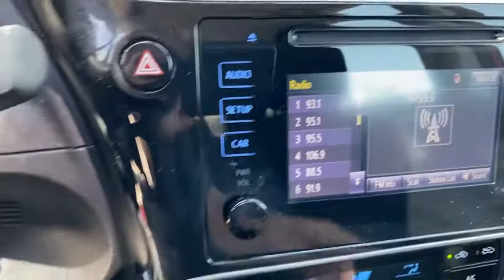2018 Toyota Corolla Tustin, Irvine, Orange County, Santa Ana, Costa Mesa, CA M614054B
Barcelona Red Metallic Used 2018 Toyota Corolla available in Tustin, California at Tustin Mazda. Servicing the Irvine, Orange County, Santa Ana, Costa Mesa, CA area.

Tustin Mazda
28 Auto Center Dr

A pleasure to own, our 2018 Toyota Corolla LE Sedan has a dynamic appearance that really shines in Barcelona Red Metallic. Powered by a proven 1.8 Liter 4 Cylinder that offers 132hp connected to an advanced CVT with a dedicated launch gear for improved performance off the line. This Front Wheel Drive Sedan also sees nearly 36mpg on the highway with nimble handling you'll love in the city. To accent its daring design, our Corolla comes with a bold gloss-black grille that's set off by LED lighting, heated power mirrors, and eye-catching wheels.brbrThe interior of our LE provides comfort and convenience you'll appreciate on every drive thanks to its premium-fabric seats, multifunction steering wheel, automatic climate control, power accessories, and useful technology like an Entune infotainment setup with a 6.1-inch touchscreen, Bluetooth, and a six-speaker sound system with HD Radio and available satellite radio. Ample trunk space adds welcome versatility, too!brbrToyota Safety Sense technology is on board to protect you with automatic braking, adaptive cruise control, lane-departure warning, rear camera, and more. With a striking appearance and fuel-sipping performance, our Corolla helps you go the distance! Print this page and call us Now... We Know You Will Enjoy Your Test Drive Towards Ownership! brbrTustin Mazda is a family-owned & operated dealership located in the heart of Orange County at the Tustin Auto Center. Our commitment to superior customer service shows: 5-Stars Dealer Rater, 4.5- Stars Yelp, and 4.8-Stars Google. We try to make the purchase process as hassle-free as possible and encourage you to call, click, or stop by Tustin Mazda today - our friendly, knowledgeable sales team is ready to help you.